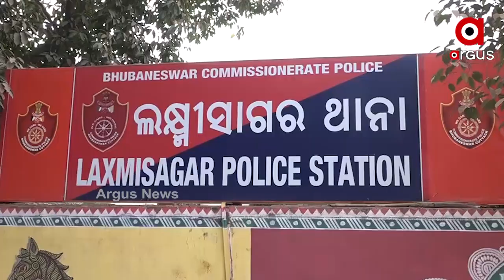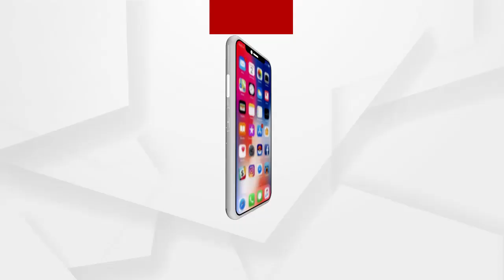କିଡନୀ ଦେବା ନାଁରେ ଲକ୍ଷାଧିକ ଟଙ୍କା ଠକେଇ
ରାଜଧାନୀରେ ବୁଲୁଛନ୍ତି କିଡନୀ ବେପାରୀ । କିଡ୍‌ନୀ ଦେବେ କହି ଲୋକଙ୍କୁ ଭଣ୍ଡାଉଛନ୍ତି ଓ ଲକ୍ଷା ଧିକ ଟଙ୍କା ନେବା ପରେ ଚମ୍ପଟ ମାରୁଛନ୍ତି । ଏଭଳି 2 ଠକେଇର ମୁଖ୍ୟ ଅଭିଯୁକ୍ତକୁ ଗିରଫ କରିଛି ପୋଲିସ । ତେବେ ଏହା ପଛରେ ବଡ ରାକେଟ କାମ କରୁଥିବା ସନ୍ଦେହ କରାଯାଉଛି.